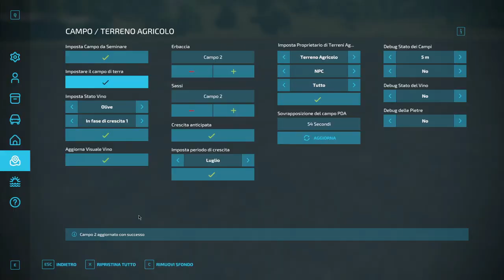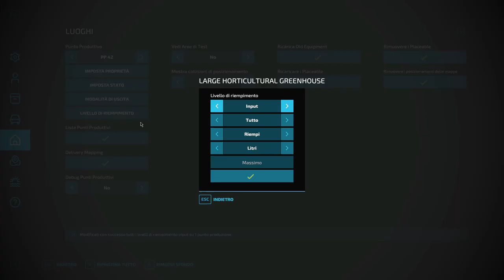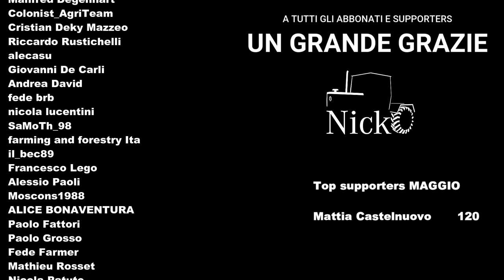FARMING SIMULATOR 22 ⛰️ En Trentin 🌲 Ampliamento serre e vivaio nel Trentino ep.150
📝 Ebbene si cari ragazzuoli, finalmente si inizia. Vi porto a casa mia, nel mio Bel Trentino!
Con Farming Simulator 22 finalmente si potrà fare uva come qua da me, quindi mi vedrete impegnato fra i filari, ma non solo... Anche la parte silvicoltura ovviamente! Si apriranno produzioni vitivinicole e molto altro... Tempo al tempo e... ..benvenuti in Trentino ;)

P.s. A me stevo per desmentegar: ghe sarà anca el dialet en te sti video... XD

💾 Link mod serie:

Mappa: vedere primo video se non la si riconosce ;)

I vari posizionabili e decorazioni (vedi anche sopra le solite)

(le altre sono i link sopra...)

Carrettini per Mosconi...